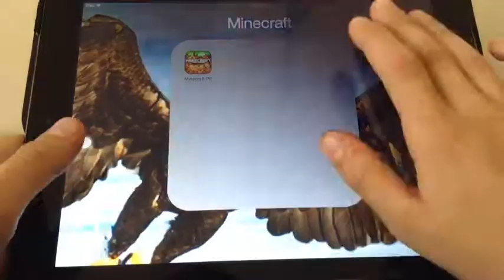Let's Play Ep 10